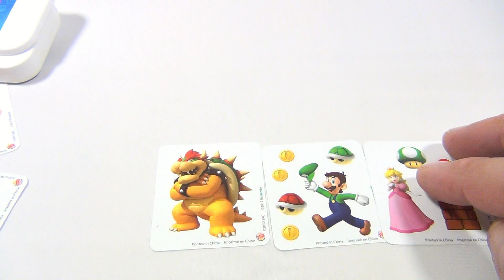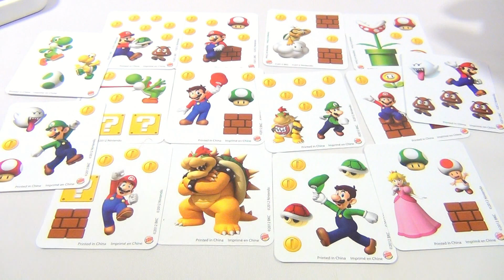Wii U Super Mario Brothers Burger King 2012 Crown Toys - #2/10 - Sticker Dispenser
​​​[MORE LINKS BELOW] Watch our product video for a Wii U Super Mario Brothers Burger King 2012 Crown Toys - #2/10 - Sticker Dispenser.